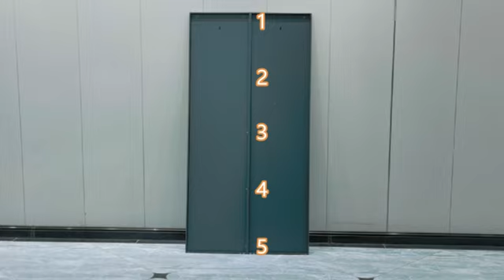Glass cabinet with light installation video